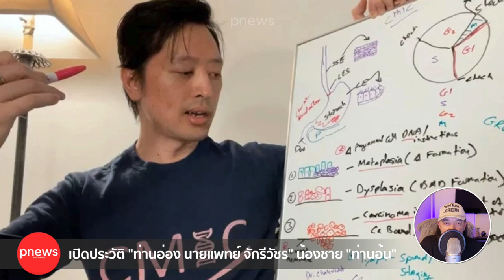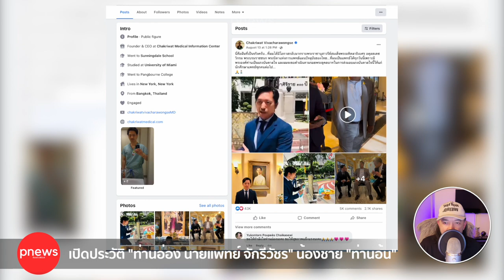ห้องข่าวพีนิวส์ | เปิดประวัติ "ท่านอ่อง นายแพทย์ จักรีวัชร วิวัชรวงศ์" น้องชาย "ท่านอ้น"